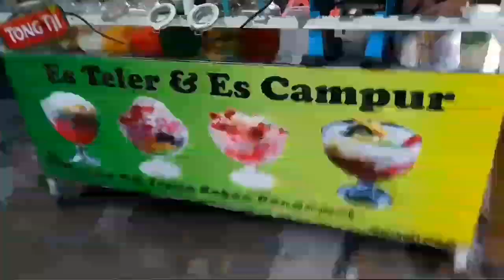Es Teler Alpukat Murah Meriah. Seger Pakai Gula Asli.. | Kuliner Surabaya 2020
Es Teler dan Es Campur Pakai Gula Asli tanpa Pengawet.

Es Teler dan Es Campur Robinson
Es teler isinya lengkap. Alpukat, kolang-kaling, kelapa muda, nanas, mutiara, dawet, ditambah susu kental manis. Jadi lebih segar dengan es kristal.

Jln. Karah depan Memo - Surabaya
Cuma 10k / gelas

Langsung santap bro..

Terima Kasih =)